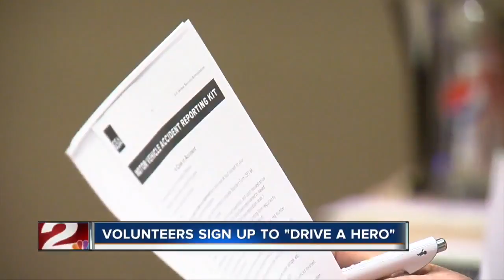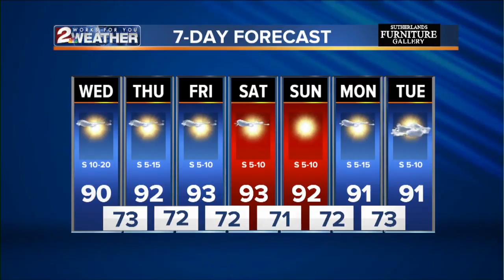KJRH Latest Headlines | June 25, 9pm